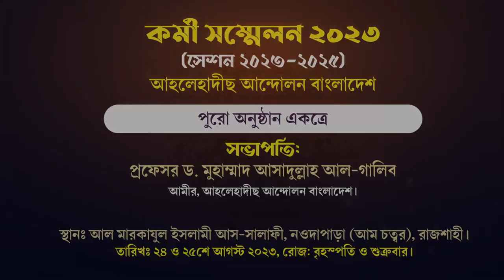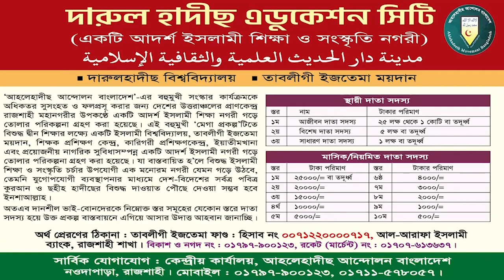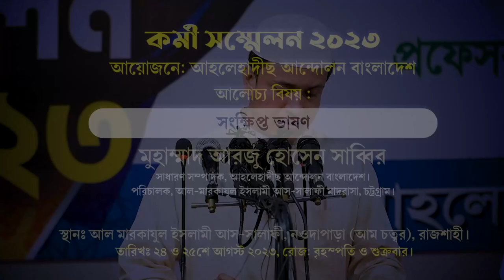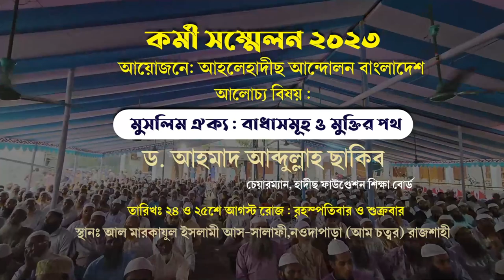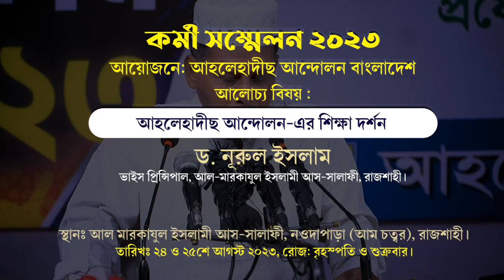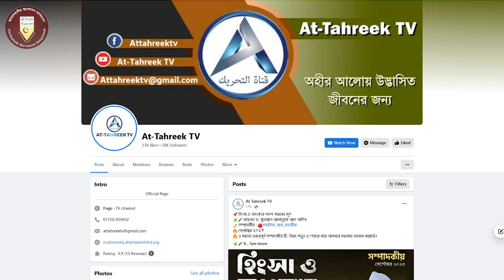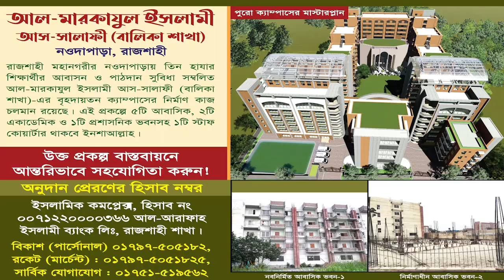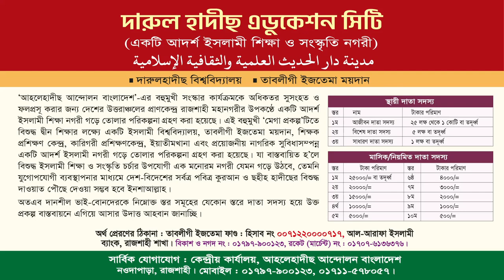পুরো অনুষ্ঠান একত্রে |আহলেহাদীছ আন্দোলন বাংলাদেশ | কর্মী সম্মেলন ২০২৩| প্রফেসর ড.আসাদুল্লাহ আল গালিব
আহলেহাদীছ আন্দোলন বাংলাদেশ (সেশন ২০২৩-২০২৫)
পুরো অনুষ্ঠান একত্রে
তারিখ : ২৪ ও ২৫শে আগস্ট, রোজ: বৃহস্পতি ও শুক্রবার।
উদ্বোধন: ১ম দিন সকাল ৯টা।
সভাপতি:
বক্তব্য রাখবেন :
আহলেহাদীছ আন্দোলন বাংলাদেশ ও

আহলেহাদীছ আন্দোলন বাংলাদেশ প্রকাশিত গুরুত্বপূর্ণ মোবাইল এ্যাপ সমূহ :
১. মাসিক আত-তাহরীক :